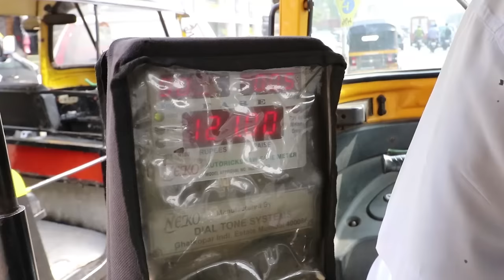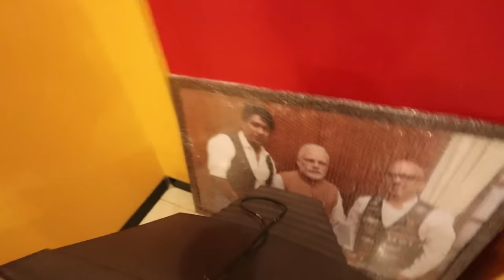1 Min With PM Narendra modi ji ?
Gear i use :
Budget Gopro
Gopro mic
Sj5000 elite

Motorcycle :
USB charger